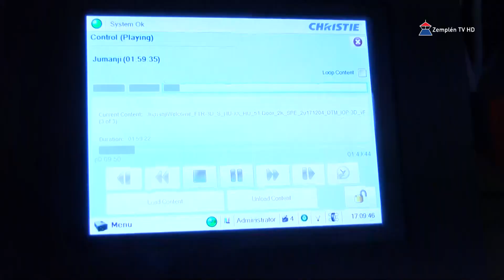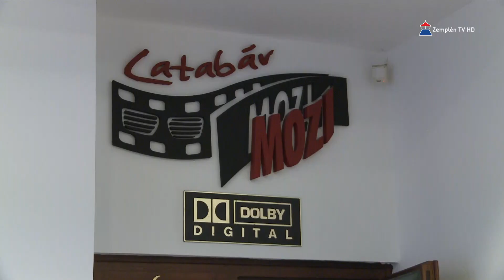Újra mehetünk moziba - a Sátoraljaújhelyi Latabár Mozi is gazdag kínálattal várja a mozirajongókat